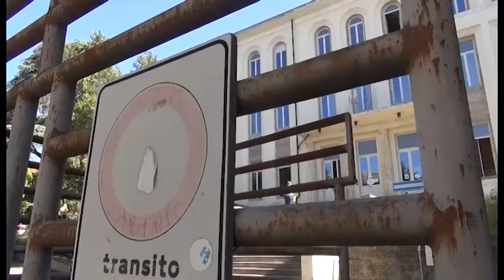Solidarietà per gli amici a 4 zampe, il comune di Arezzo lancia una colletta alimentare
Il comune di Arezzo lancia una campagna di sensibilizzazione per far fronte all'emergenza alimentare che rischia di interessare i le colonie feline della città.
Dopo le tre ordinanze firmate dal sindaco Ghinelli, a seguito di un caso di Lyssavirus, infatti le strutture pubbliche di accoglienza e ricovero sono state messe sotto stress.